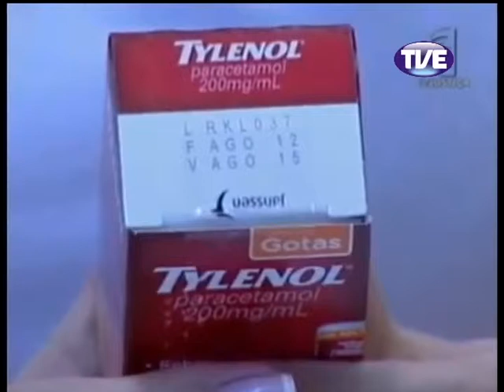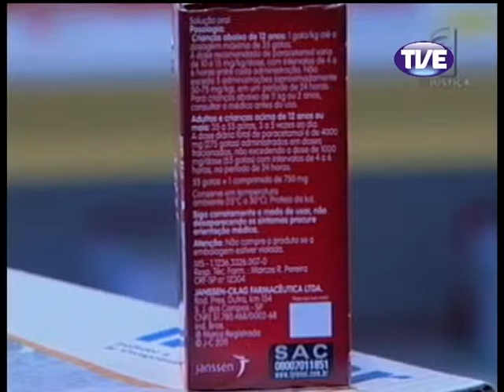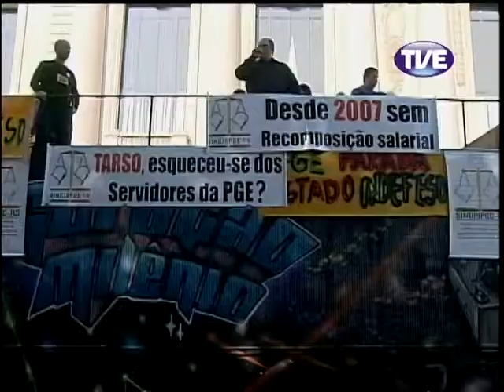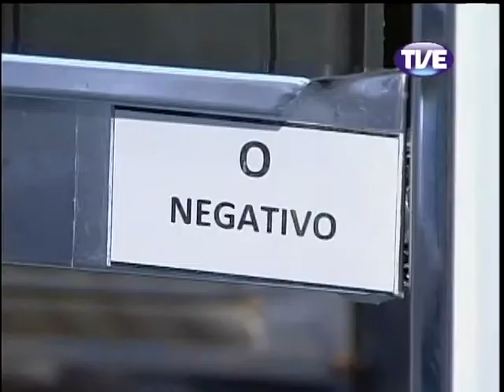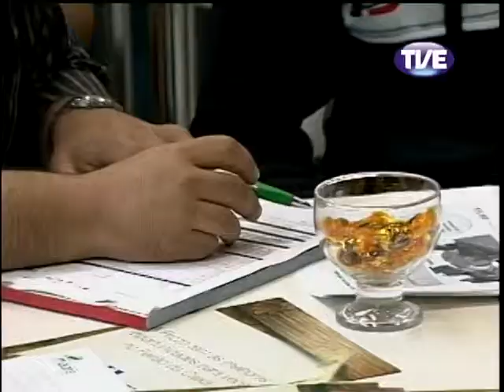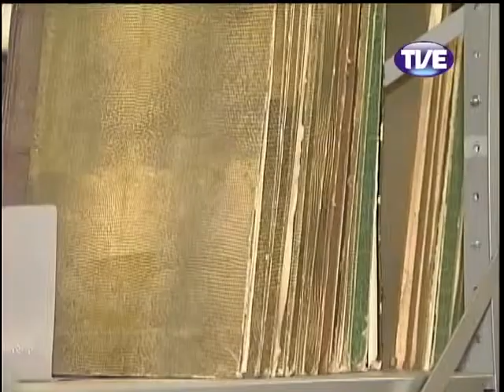Jornal TVE 2 Edição 27/05/2013